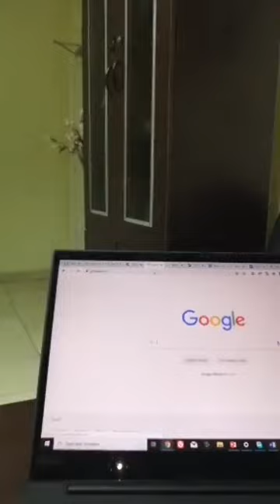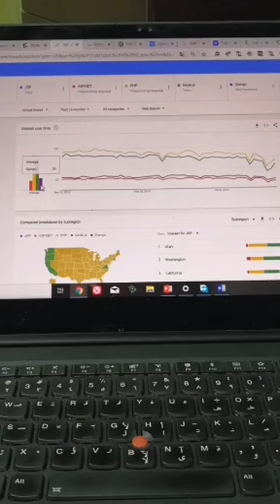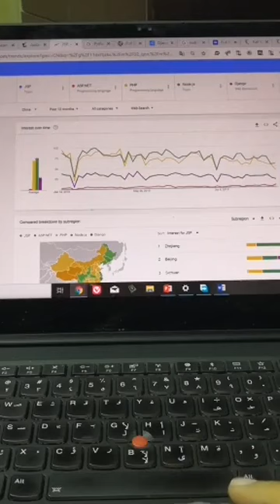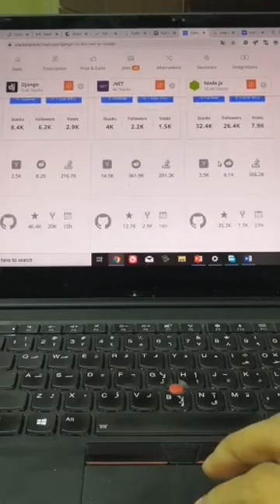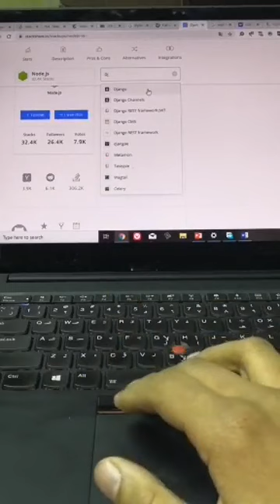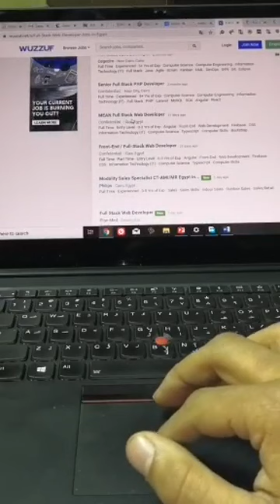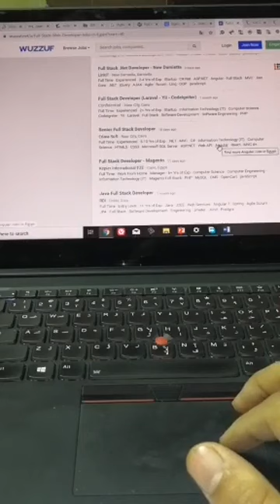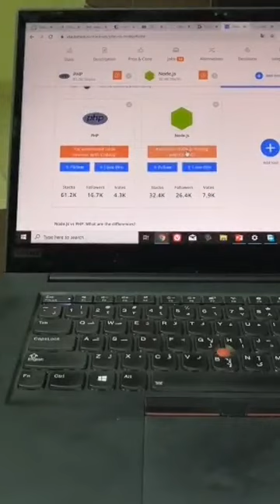تكنولوجيا الويب المختلفة 2020ASP.NET, PHP, NodeJS, Python Django, Java JSP JSF Spring إحصائيات مباشر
لقاء مباشر حول تقنيات الويب المختلفة 2020 وكيفية إنتشارها فى العالم العربى والعالم كله ليس رأى ولكن بالإحصائيات. ASP.NET, PHP, NodeJS, Python Django, Java JSP JSF Spring